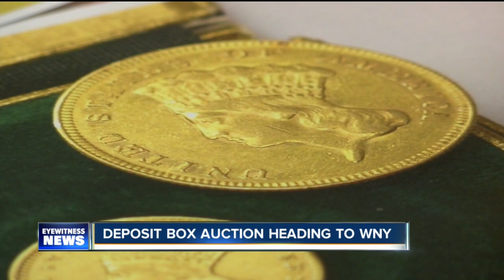Deposit Box Auction Heading to WNY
7 Eyewitness News is Buffalo's Source for news, sports, weather, and good things happening every day.